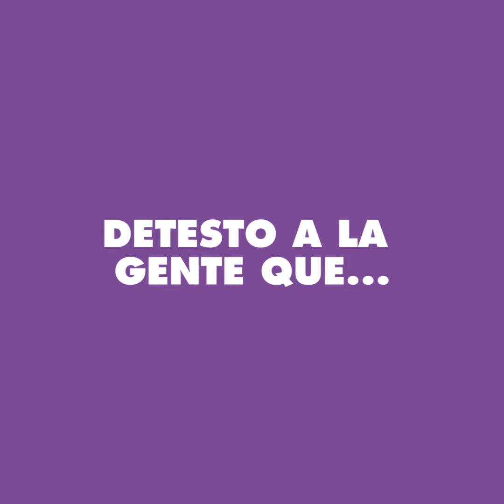PING PONG GUIDO MARTINEZ